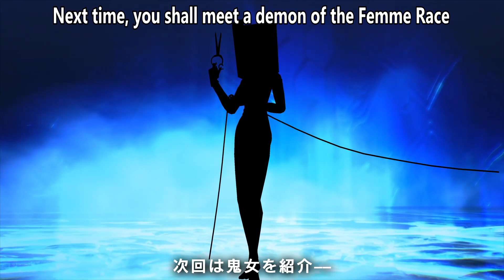Shin Megami Tensei 5 - Inanna Vol.084 [ENGLISH SUBS]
Thanks to AUselessMage for the English Translation.

Atlus will probably release the full demon compendium every single day till November 12th with these individual demon videos.